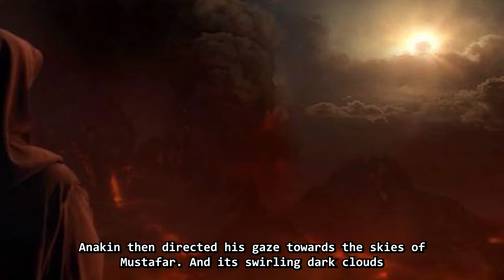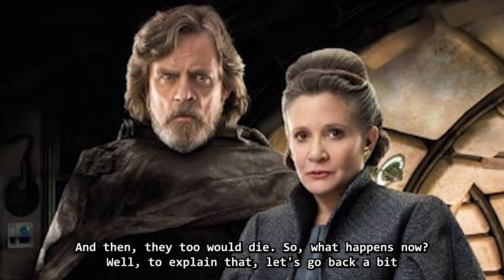What If Yoda DEFEATED Palpatine?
In this Star Wars fan fiction, let’s find out what would have happened if Yoda defeated Palpatine (Darth Sidious) in Revenge of the Sith…

• Early access to FanFictions
• Very early access to Star Wars Lore videos that won’t be uploaded to the main channel for AT LEAST a month :)
• Shoutout in every video I make :)